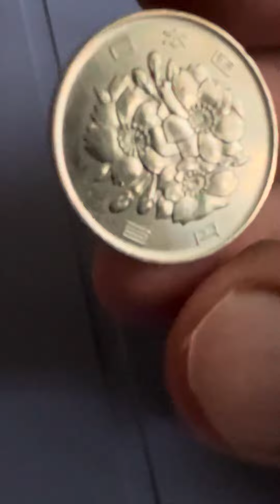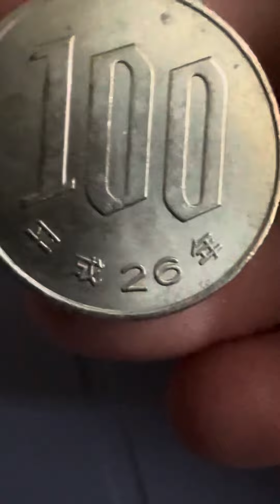100 Yen Coin Of Japan 26 2014